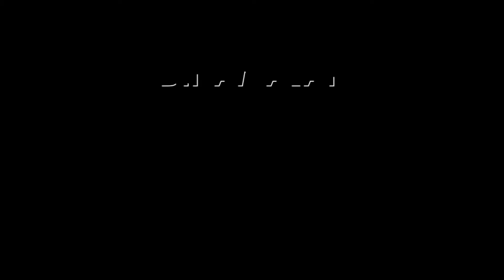ஜெகன்மோகனை கிழிக்கும் தெலுங்கு தேசம் அமைச்சர் | YSR Congress office Land | Telugu desam condemed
உங்கள் பண தாகத்திற்கு
முடிவே இல்லையா?

ஜெகன்மோகனை கிழிக்கும் தெலுங்கு தேசம் அமைச்சர் | YSR Congress office Land | Telugu desam condemed | Andhra#YSR